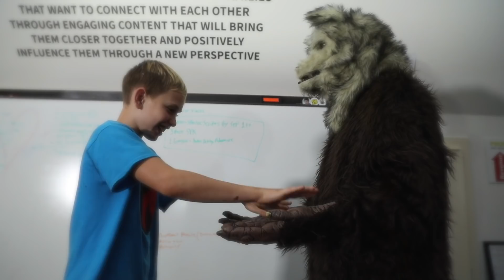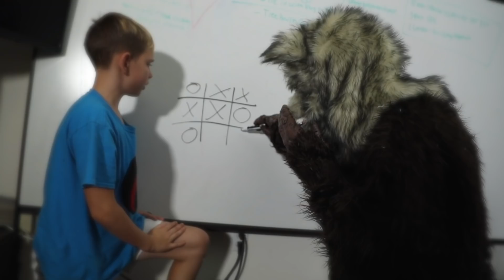IMPOSTERS! Halloween Monsters Mysteries Compilation 2021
IMPOSTERS! Campfire Stories Mysteries Compilation 2021 buy power rings